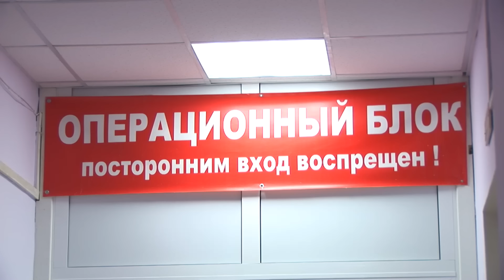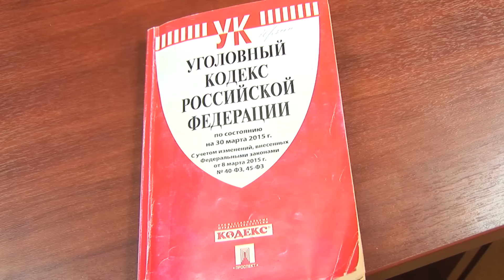Спасибо, что живой!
Предпринимателя Евгения Сарсенбаева, на которого было совершено нападение, выписали из больницы.